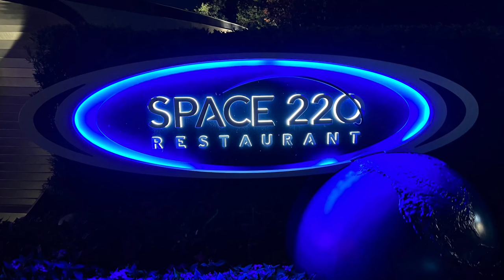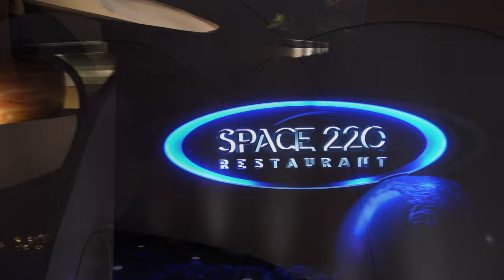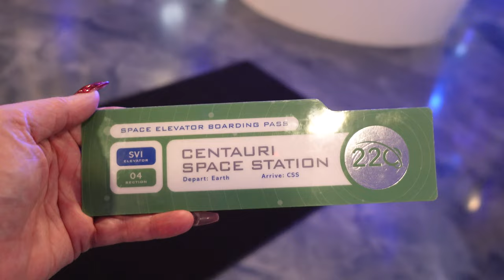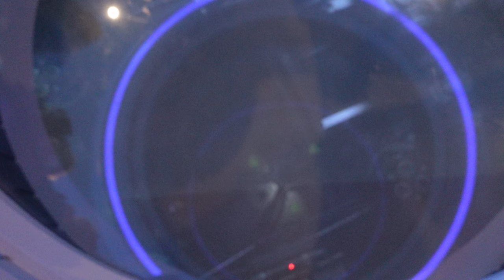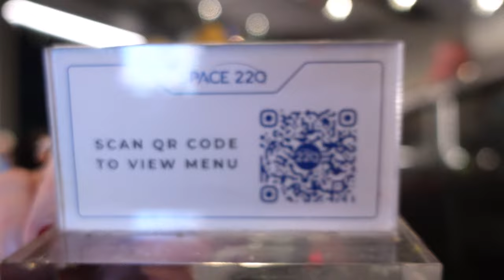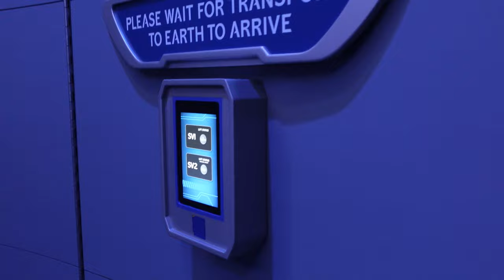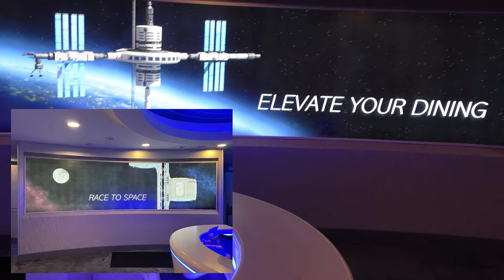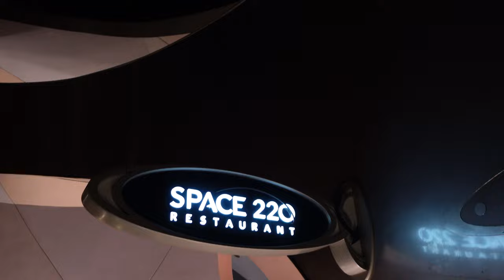☄️Blast off into SPACE 220 Restaurant Review | EPCOT 💫 | Space Elevator | Disney World | 4K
One small step for Dallas ☄️One giant leap for Wonderland 💫

Welcome to Wanderland! Come with me 220 miles above Epcot for an out of this world dining experience, let me just tell you, food is fabulous in space!

Space 220 Restaurant in Epcot® at Walt Disney World® Resort is a signature table-service restaurant serving upscale, contemporary fare that invites guests to feel as though they have travelled into the cosmos. Taking visitors on a simulated journey a storied 220 miles above Earth’s surface aboard a space elevator, meals are served inside the Centauri Space Station suspended in orbit directly above Mission: SPACE. With stunning panoramic views of Earth by day and night along with interstellar dishes, Space 220 is a dining destination that is truly out of this world.

See you in Wanderland.

00:00 Coming Up
03:09 Going Up
05:22 Space Lettuce
20:29 Back to Earth